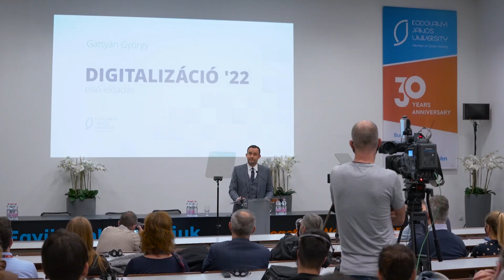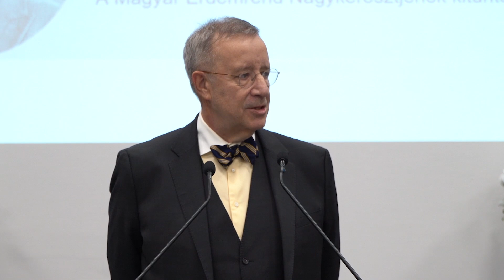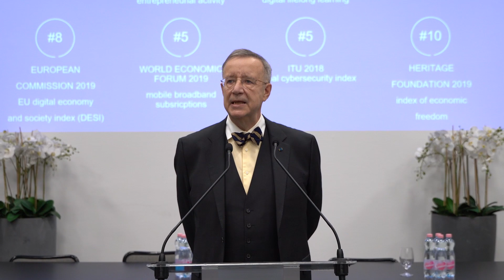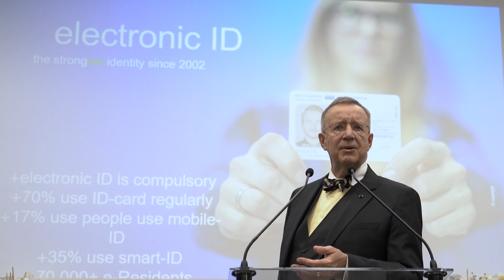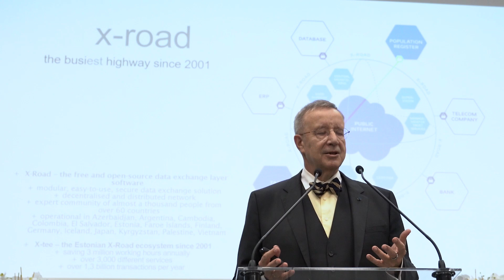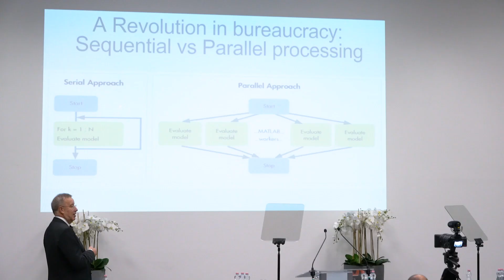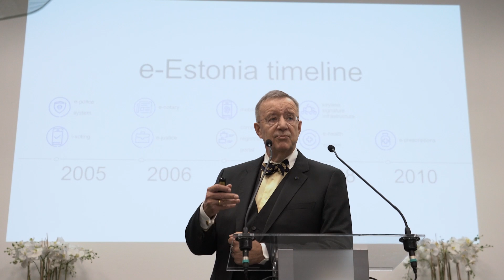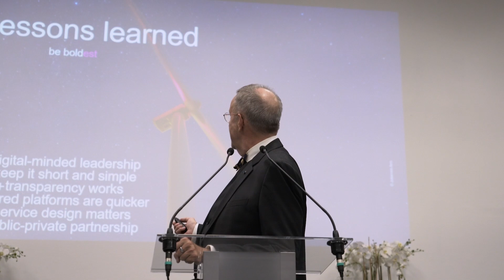GYÖRGY GATTYÁN & TOOMAS ILVES (President of Estonia) - SPEECH at KODOLÁNYI (HUNGARIAN TRANSLATION)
GYÖRGY GATTYÁN & TOOMAS ILVES (President of Estonia) - Presentation and SPEECH at KODOLÁNYI (HUNGARIAN TRANSLATION)